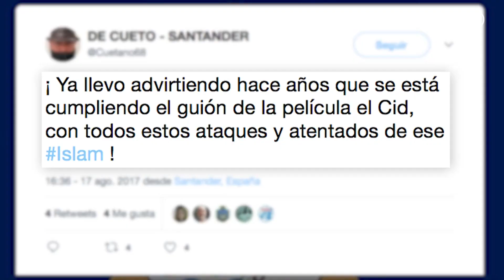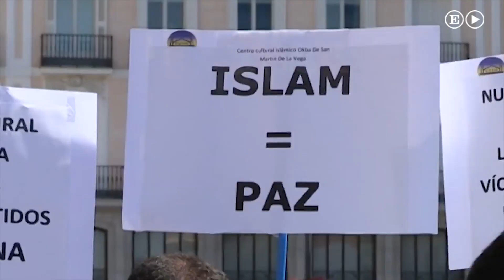La islamofobia se desata en las redes y llega a la calle tras los atentados | España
La islamofobia se desata en las redes y llega a la calle tras los atentados